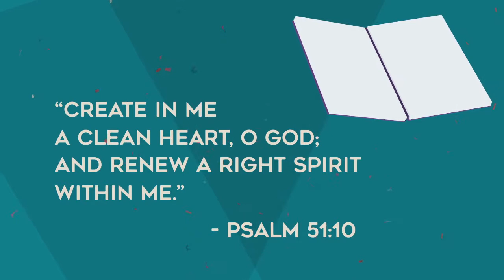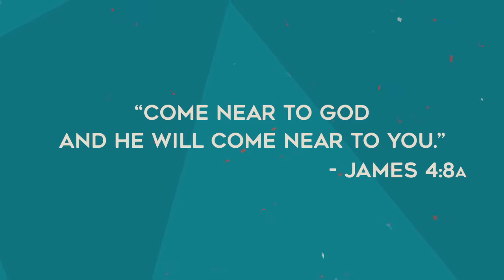New Year New You! 2018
You're Invited to our new Spiritual Development Forum Workshop;
Mystery and the Great Sadness